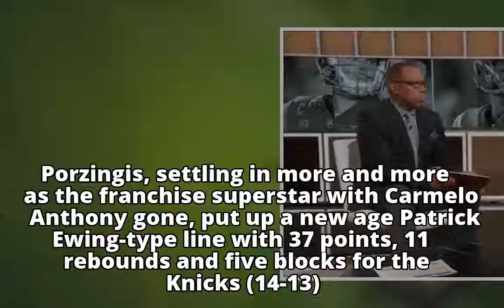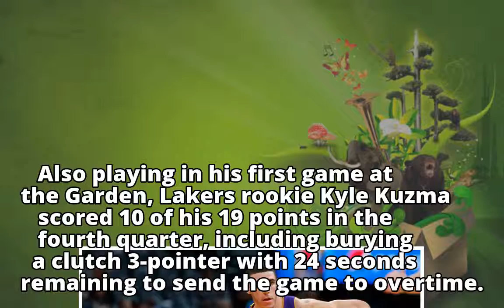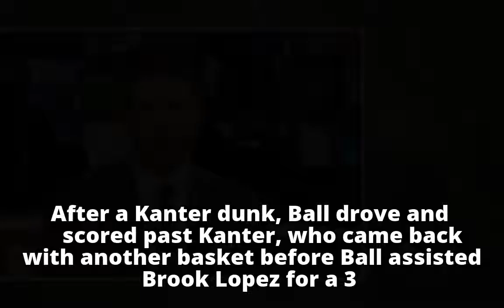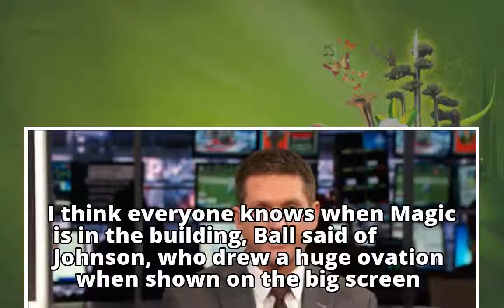Lonzo Ball shines under MSG spotlight, but Lakers fall short - ABC News